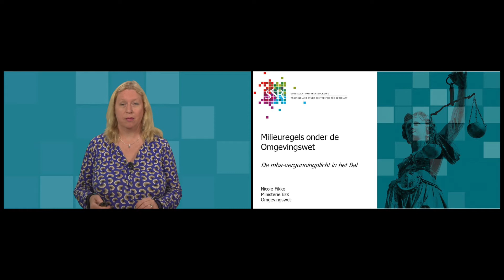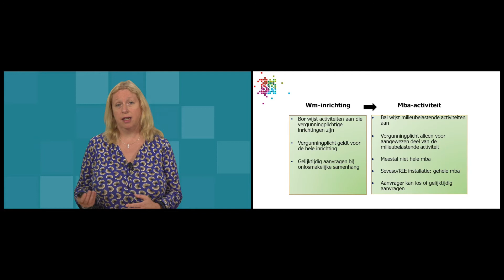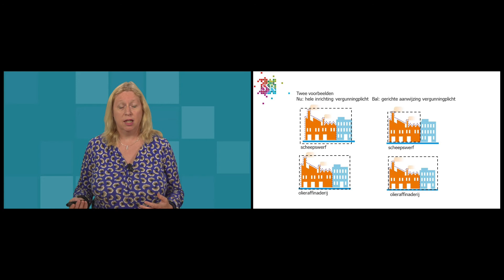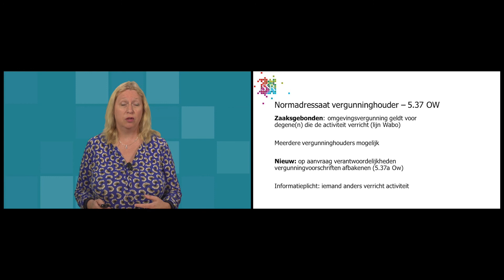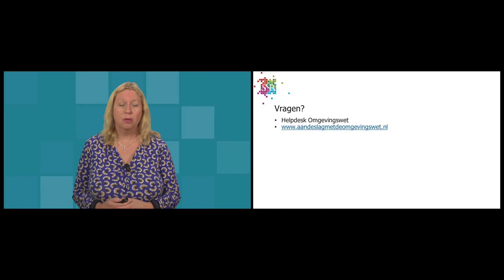De vergunningplicht voor milieubelastende activiteiten in het Bal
Dit webcollege gaat over de volgende onderwerpen:
- Hoe werkt de aanwijzing van vergunningplichtige milieubelastende activiteiten in het Bal?
- Wat is het verschil met de oude situatie?
- Voor wie gelden de vergunningvoorschriften?